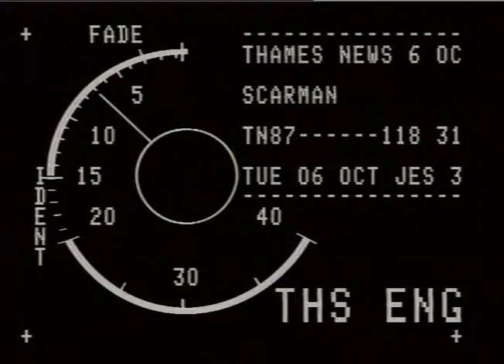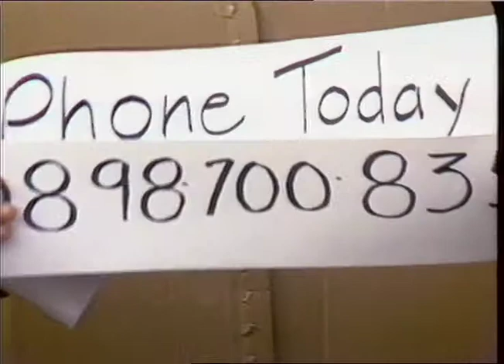Homeless Campaign | Michael Caine | Twiggy | Lord Scarman | TN-87-118-031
TOWN CRIERS. - Homeless Campaign._
THAMES NEWS. 5.10.87. LORD SCARMAN, NEW HOMES FOR LONDON CAMPAIGN.  COMPARES B.& B. HOTELS, LONDON EQUIVALENT TOTHIRD WORLD SHANTYTOWNS.
LUNCH. 87/150/5.
PM. 118/31._
Interview. Lord Scanlan._
Gvs. Lord scarman at fund raising campaign,Covent garden. Town crier.
Reconstruction of B. & B. room ,overcrowded._
Michael Caine & Twiggy at radio Phone-In Appeal desk.

JUDY LAYBOURN

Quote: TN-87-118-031